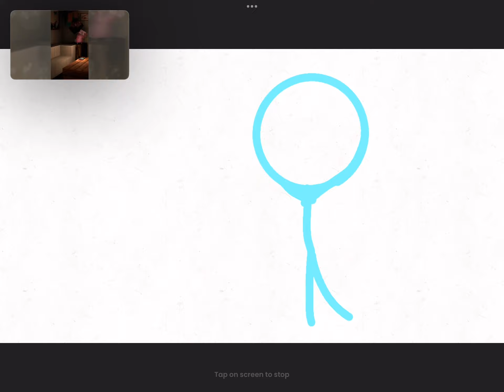Our child Poppy is spinning!